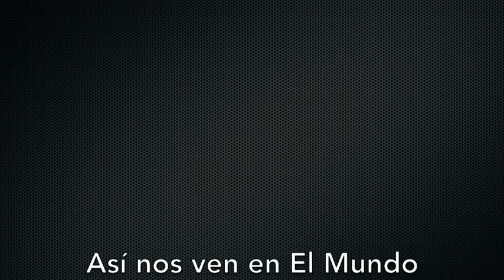Venezuela - Maestros del estado Bolívar exigieron salarios dignos - VPItv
Maestros de los diferentes colegios del estado Bolivar exigieron al ejecutivo nacional salarios justos y quincenales, ya que alegan que el sueldo no les alcanza para comprar más de 2 productos de la cesta básica y están siendo cancelados semanalmente.